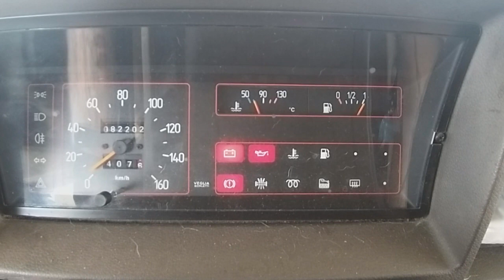Je remonte dans le pas de calais - part 2 - VanLife, Camping_car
2éme partie de la vidéo de ma remontée dans le pas de calais.
J'ai passé un formidable Week-end avec mes enfants :)

Camping-car, Nomade, vivre nomade, vie nomade, vivre en camping-car, vivre autrement, vivre libre, voyage, lens